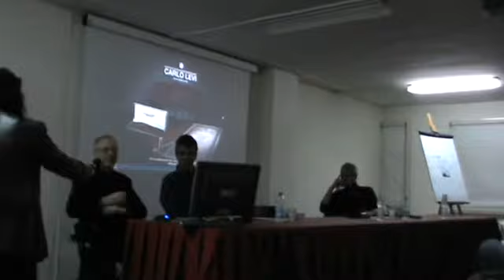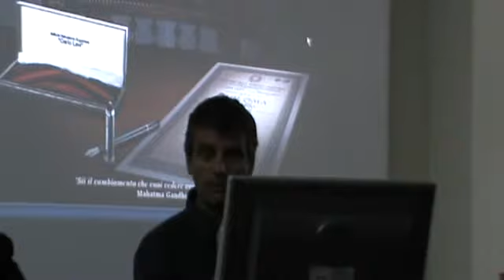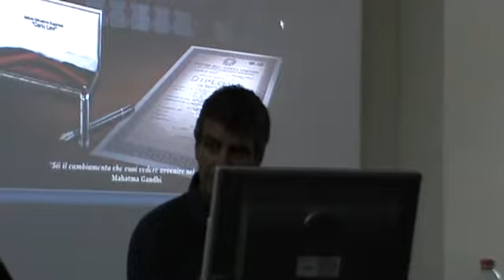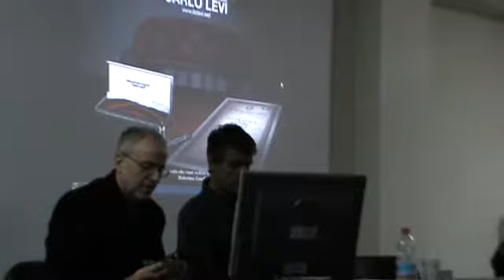terzo evento legalità istituto levi portici 4 novembre 2011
4 novembre 2011 istituto superiore carlo levi portici alberto lucarelli e leandro limoccia parlano di beni comuni , democrazia partecipativa e di beni confiscati alle mafie, relatore giuseppe amelino cgd portici